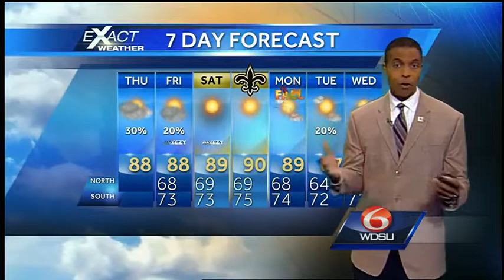Sept. 18 Afternoon Exact Weather forecast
WDSU Exact Weather meteorologist Damon Singleton has the latest forecast for this afternoon.